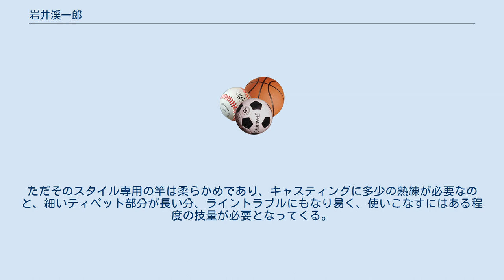岩井渓一郎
岩井 渓一郎 （いわい けいいちろう、1953年- ）は、埼玉県秩父市出身のプロフライフィッシャー。
ダイワ・モーリスフィールドテスター。
 フライ・フィッシングの世界を日本に広めるため、日本の急な山岳渓流でもドラッグフリーで流れるためのロングティペット・リーダーという技術を広めた。
 また、里見栄正らと水中用ニンフフィッシングを分かり易くするためルースニングというウキをつけた釣法も開発している。
 一年の活動としてはフライフィッシングスクールやビデオに出演し、イワイモデルといわれるロッド、フィッシングベスト、フックなどをメーカーと提携し販売しプロとして活躍している。
 岩井渓一郎が広めた、フライ・フィッシングの釣法、及びその釣りのラインシステムを指す。
 主にドライフライの釣りで用いられ、フライが自然に流れるスタイルと時間が長いほど、魚が違和感無くフライに食いついてくる習性を考慮し、フライフィッシングでハリスとなるティペットの部分を長く取り（通常は9フィート前後に対し、14~18フィート）、本物の水生昆虫が水面上を流れるスタイルを演出する。
特に標高差のある複雑な流れの日本の渓流や、魚がフライに神経質になっている状況、中流域での流れの向こう側を釣る際にはその効果を遺憾なく発揮する。
ただそのスタイル専用の竿は柔らかめであり、キャスティングに多少の熟練が必要なのと、細いティペット部分が長い分、ライントラブルにもなり易く、使いこなすにはある程度の技量が必要となってくる。